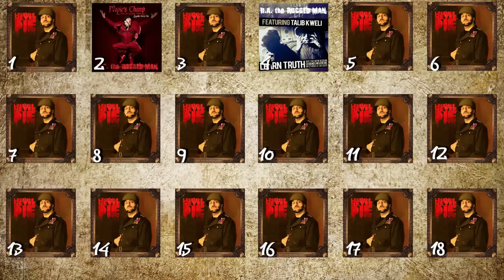*NEW* R.A. The Rugged Man - Laugh, Clown, Laugh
R.A The Rugged Man's new album "Legends Never Die". This Album is absolutely INSANE!! Support Underground hip-hop and buy his album! **I do not own this. I simply put it up for people to enjoy!**

Or order "Legends Never Die" on iTunes